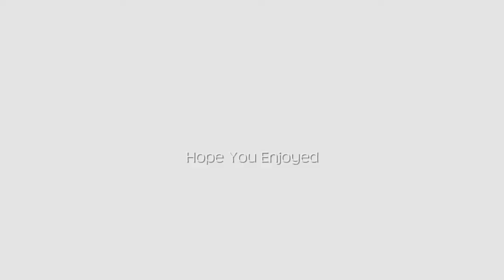The Hidden Ep.9 The Manor!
the hidden is a half life mod which is very fun. hope you enjoyed. have a nice day :)